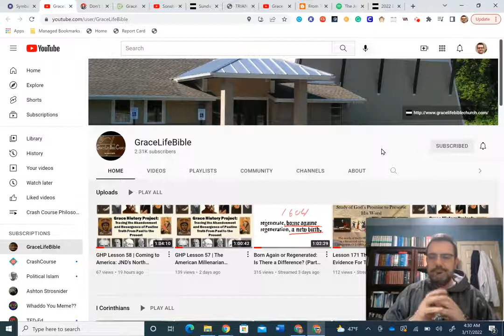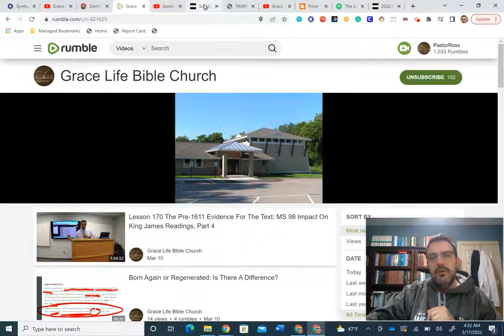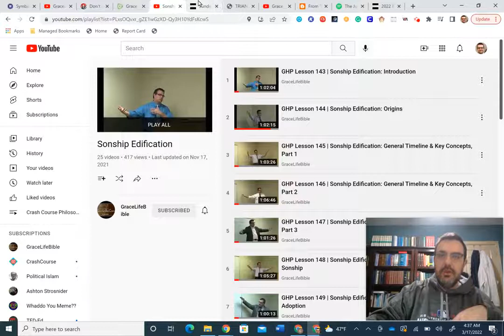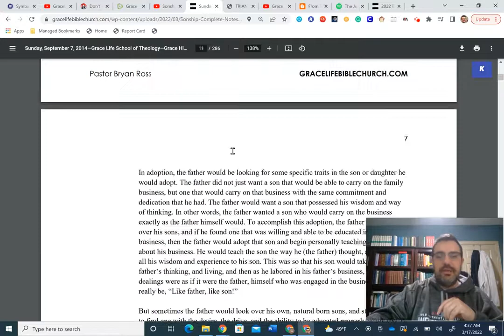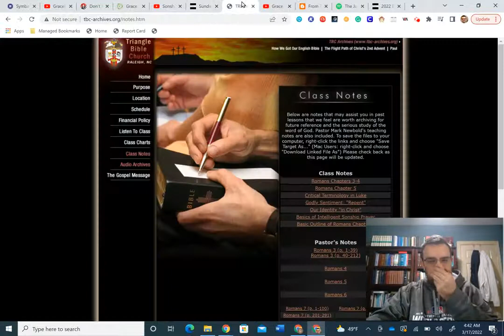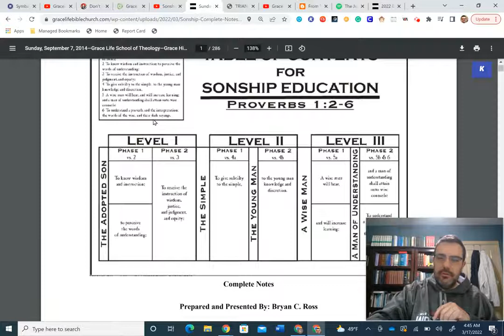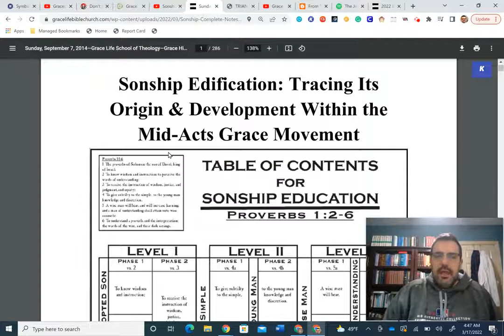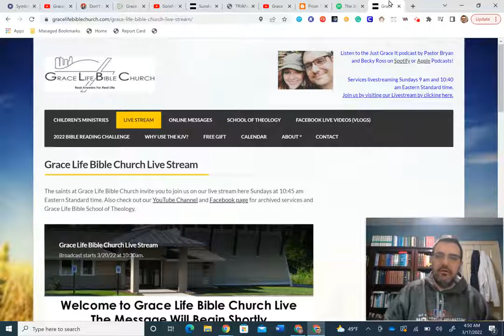Sonship Edification Complete Note